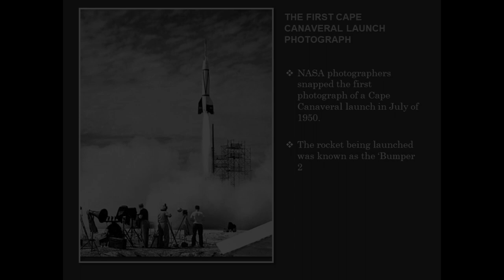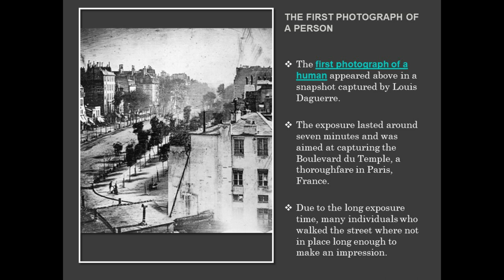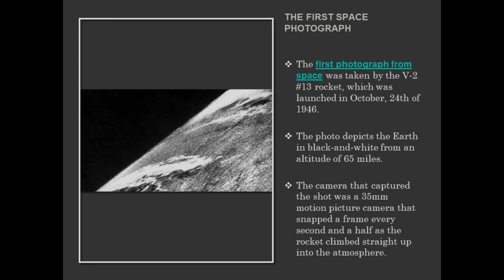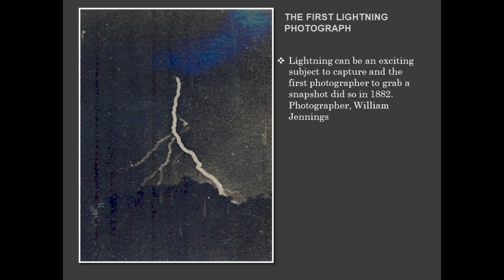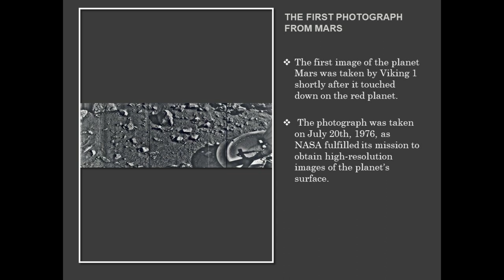FIRST IMAGES IN HISTORY OF PHOTOGRAPHY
Photography -Passion, life

Photography its an art of capturing the lights more than that its defined the way how the people shot the photograph.In this video i have first images shot by several photographers in history.
Those who history will like this video and who wants to know about history would find some pics.

Note:
As everyone said i spoke in my own voice which may horrible and may have mistakes.Since its my first step consider me as your child/brother/student. and forgive me.Please share your feedback so that I could change everything in my upcoming videos.